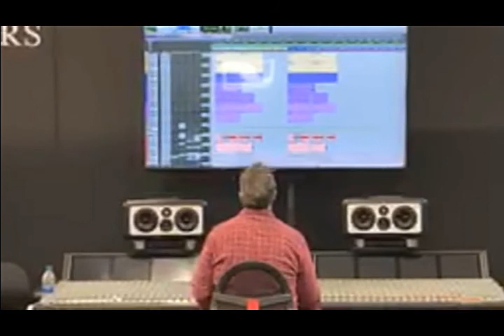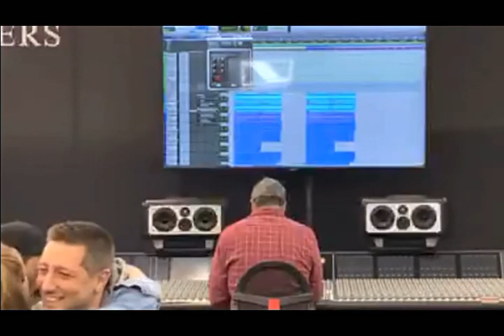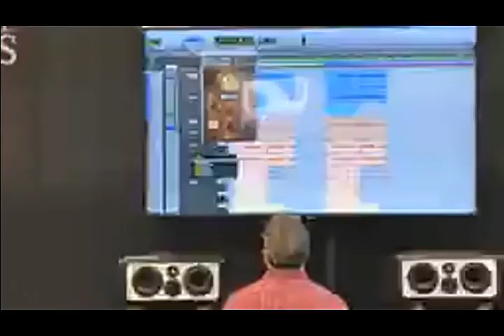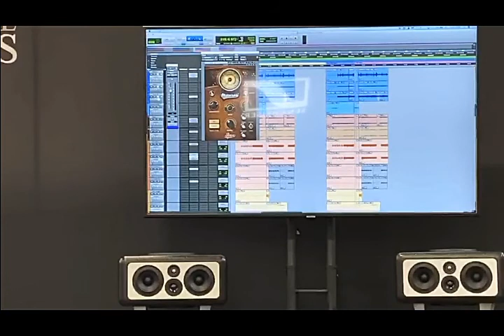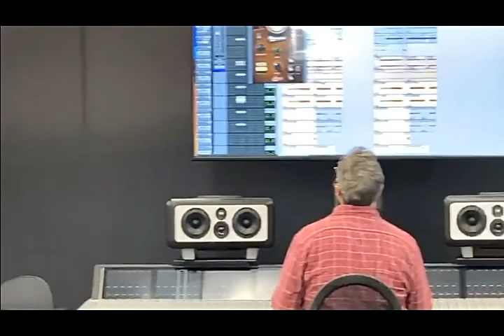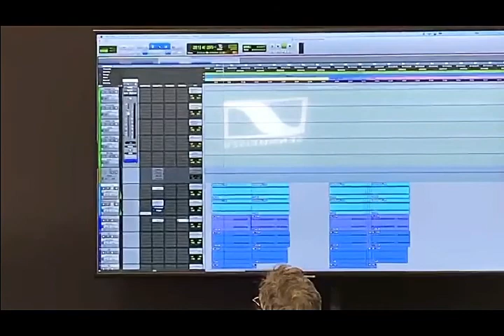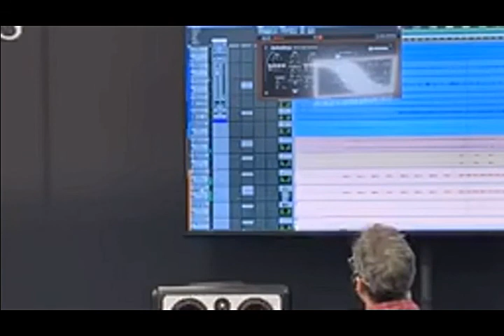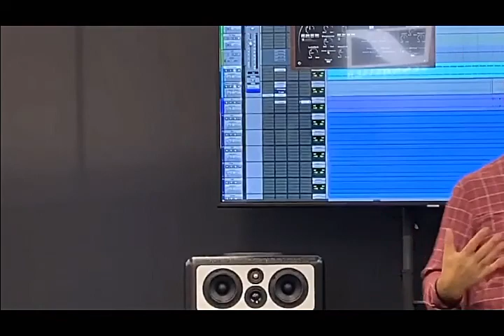#3. TONY MASERATI | MWTM at NAMM SHOW 2020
TONY MASERATI Live Instagram Mix With The Masters at NAMM SHOW 2020